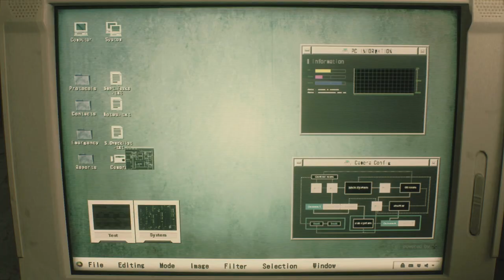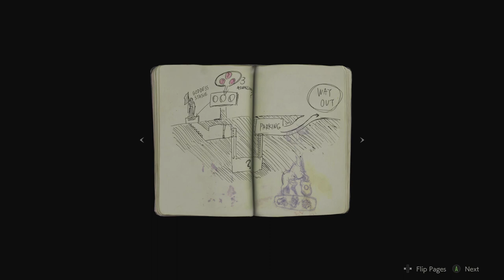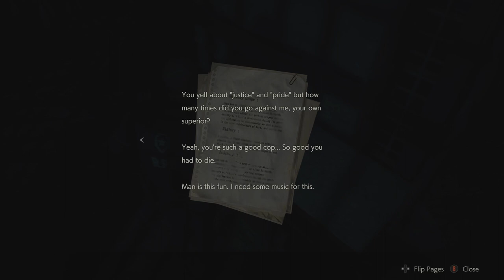FUNNY "RESIDENT EVIL 2 REMASTERED" GAMEPLAY #1 BY ITSREAL85!